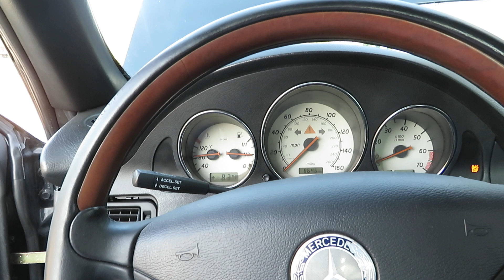$4000 Mercedes made go-cart with reliable 3.2L V6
LM CARS Inc